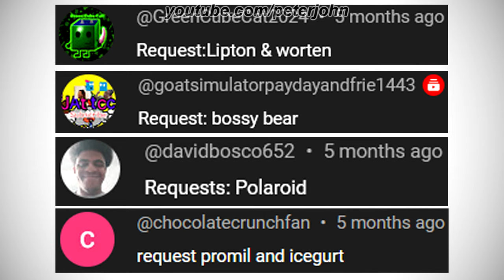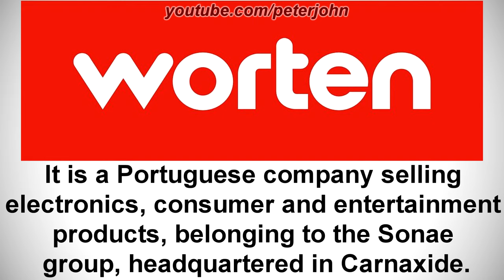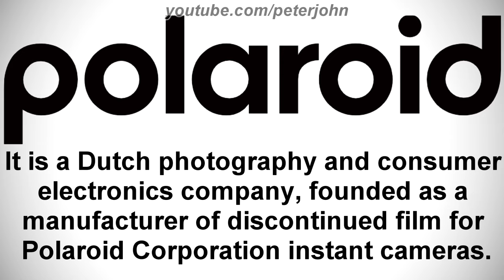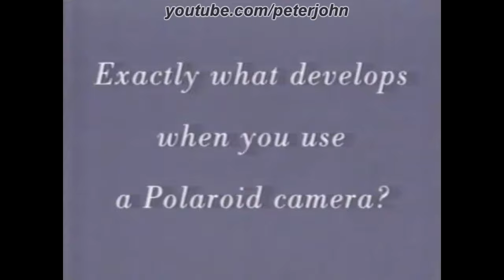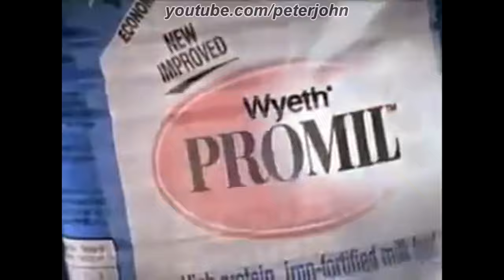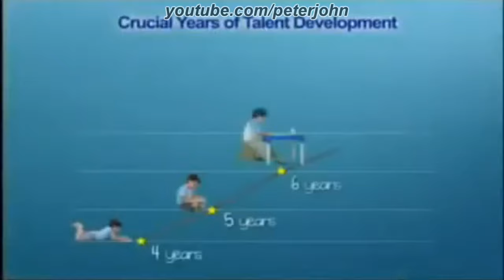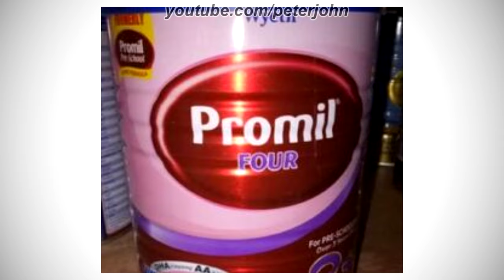LOGO HISTORY #815 - Lipton, Promil, Icegurt, Worten, Polaroid & Bossy Bear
Hey Guys, it's your boy, Peter John. Be welcome for today's episode of Logo History. Today it is about Lipton, Promil, Icegurt, Worten, Polaroid and Bossy Bear. I hope you like it!